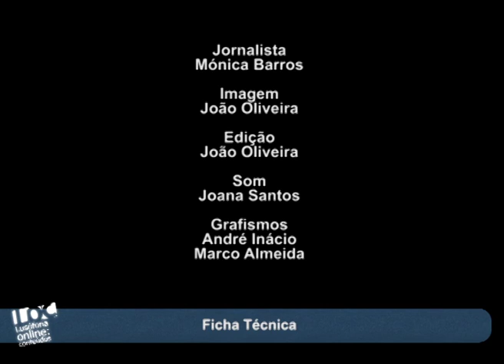O novo modelo de governação para Portugal com Pedro Passos Coelho - 2